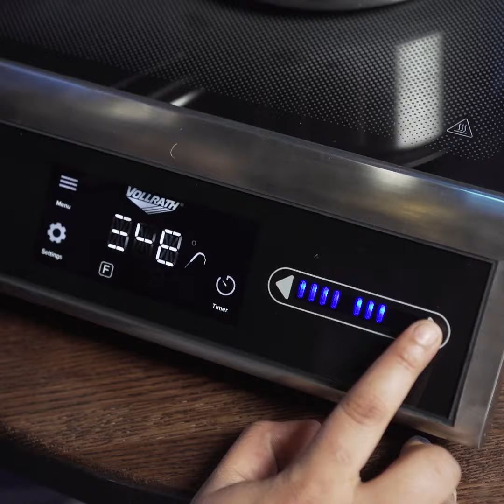Jurgielewicz Duck by Chef Mentee Tanya Jimenez with MAPP Mentor Emma Bengtsson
Chef: Tanya Jimenez

Chef Mentor: Michelin-starred Chef Emma Bengtsson

Dish description: Jurgielewicz Duck / Mango Vadouvan / Spring Ramp

Video by Chef's Roll Center Stage at MAPP's Restaurant Reset Conference 2022

PepsiCo
Dough Wines
Markham Vineyards
San Pellegrino
Acqua Panna
The Roast House
Uncommon Threads Chef Apparel
Conrad Fort Lauderdale
Sunday App
BentoBox

To learn more about MAPP, visit mappimpact.org
To learn about A Fine Line, visit afinelinemovie.com